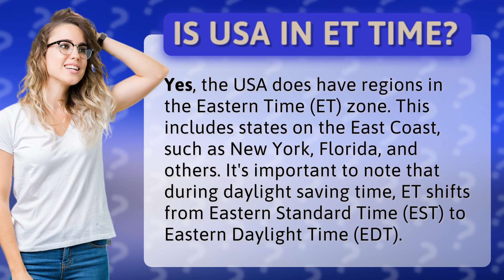Is usa in et time?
Exploring ET: Is the USA in Eastern Time Zone? • USA in ET Zone? • Discover which regions in the USA fall under the Eastern Time Zone, including states like New York and Florida. Learn about the shift from Eastern Standard Time to Eastern Daylight Time during daylight saving.